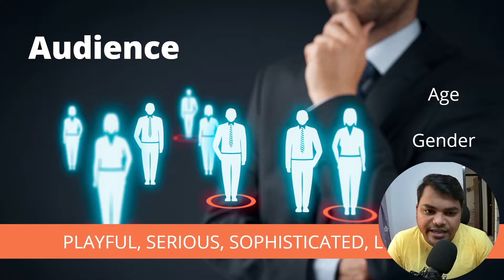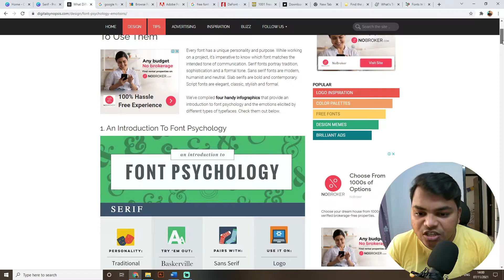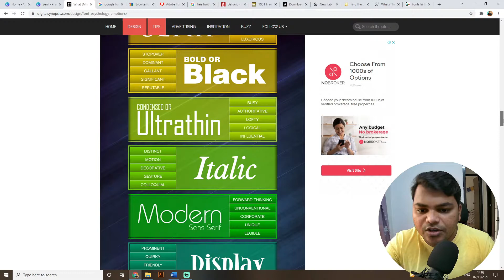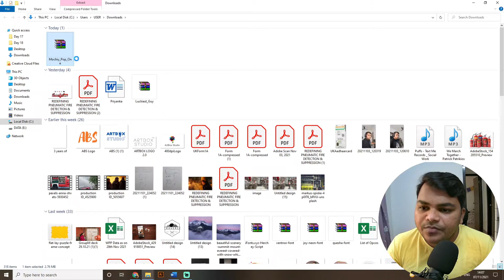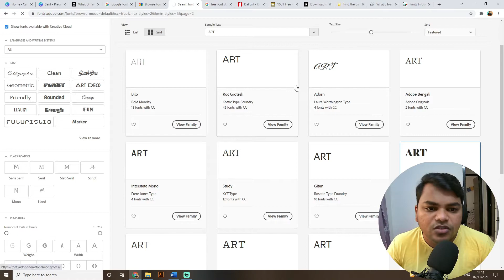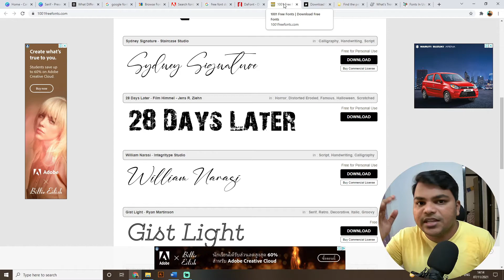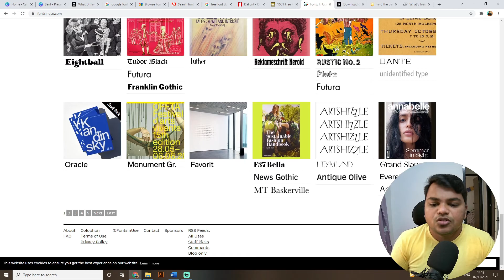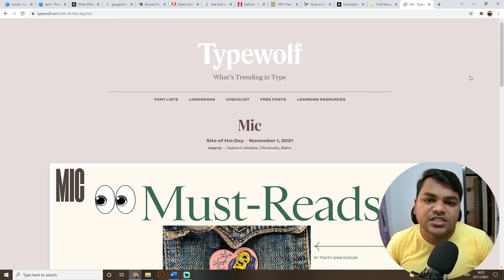How to choose the right Font? | Google Fonts | Adobe Fonts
Hi,
I am Amar Kedare, an Educationist by Profession and a Photographer by passion.

About this video:
If you struggle with choosing the right fonts for your project and you want to learn about how to choose the right font, then this video is for you. In this video, I have tried to explain the various categories of fonts, and which category to choose for which kind of projects.
I have also demonstrated two major font resources websites - Google fonts & Adobe fonts.
Few websites have mentioned which can be used to download free fonts.
And lastly, If you're looking for some inspiration for fonts, I have also demonstrated a few websites that you can use as inspiration.

Gears & Software used for creating this video:

Editing Software: Filmora 9
Thumbnail: Canva